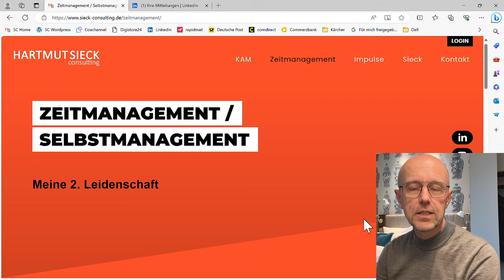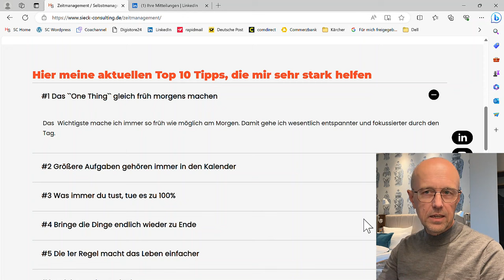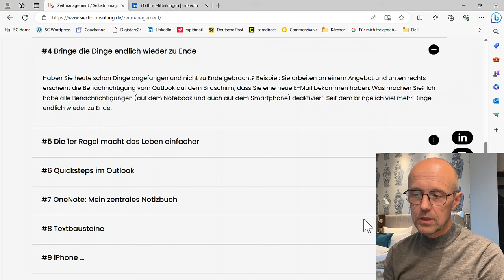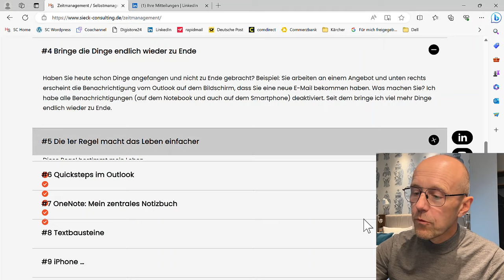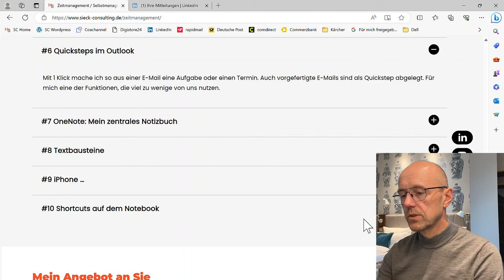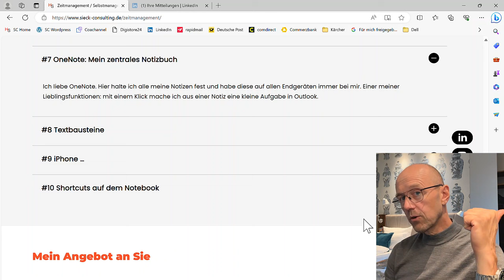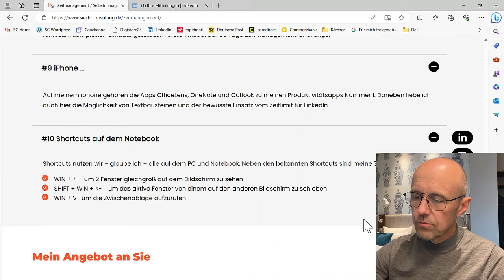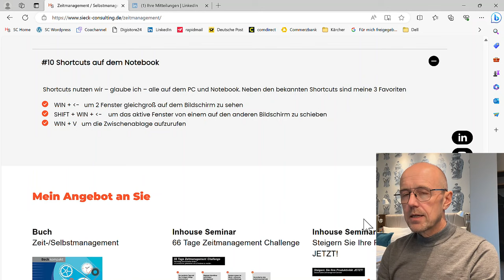Meine Top 10 Zeitmanagement / Selbstmanagement Tipps, Hacks und Tricks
Meine Top 10 Zeitmanagement / Selbstmanagement Tipps
1 Das ``One Thing`` gleich früh morgens machen
2 Größere Aufgaben gehören immer in den Kalender
3 Was immer du tust, tue es zu 100%
4 Bringe die Dinge endlich wieder zu Ende
5 Die 1er Regel macht das Leben einfacher
6 Quicksteps im Outlook
7 OneNote: Mein zentrales Notizbuch
8 Textbausteine
9 iPhone …
10 Shortcuts auf dem Notebook